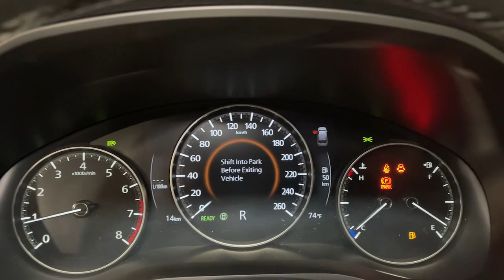2024 Mazda CX-90 Orem, Provo, American Fork, Lindon, Pleasant Grove Z9427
Deep Crystal Blue Mica New 2024 Mazda CX-90 3.3 Turbo Preferred available in Orem, Utah at Orem Mazda. Servicing the Orem, Provo, American Fork, Lindon & Pleasant Grove, UT area.

Orem Mazda
55 E. University Pkwy

2024 Mazda CX-90 3.3 Turbo Preferred Deep Crystal Blue Mica AWD I6 Turbo 8-Speed AutomaticbrbrThe all-new Orem Mazda! HOME OF THE MILLION MILE WARRANTY Orem Mazda Price includes all applicable rebates. Orem Mazda Price requires dealer arranged financing or leasing. Price may not include dealer installed accessories.